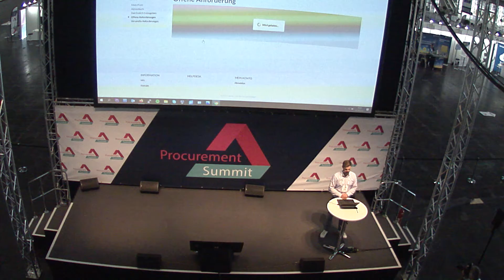Live-Demo Session - inorder.de - Procurement Summit 2020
Speaker
Merlin Thabe(inorder.de)